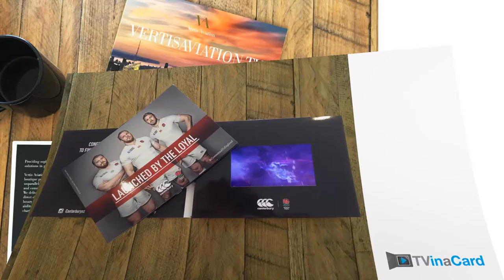Recent TV in a Card video brochure examples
A recent selection of tv in a card video brochures compiled in November 2015